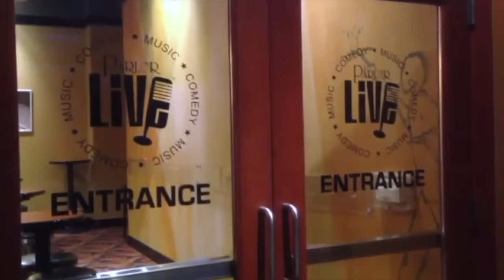Comedic legend, DL HUGHLEY, in never before seen performance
Parlor Live; Bellevue, Washington